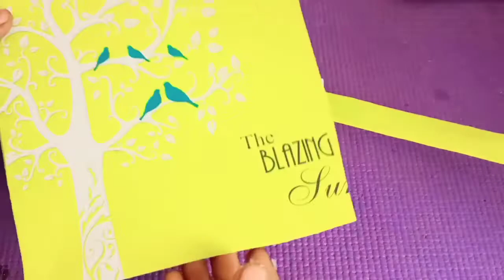easy barbie doll bunk bed in tamil||how to make bed for Barbie doll house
Barbie
Barbie doll
barbie doll cot
barbie doll bed
how to make barbie doll cot
how to make barbie doll furniture set in tamil
how to make barbie doll bed in tamil
how to make barbie doll bunk beds
barbie cot
barbie bed
homemade miniature cot
homemade miniature beds
homemade miniature things in Tamil
cardboard craft
easy craft
easy craft in Tamil